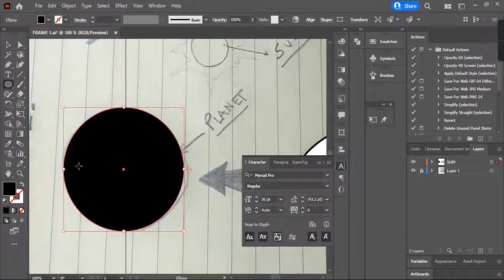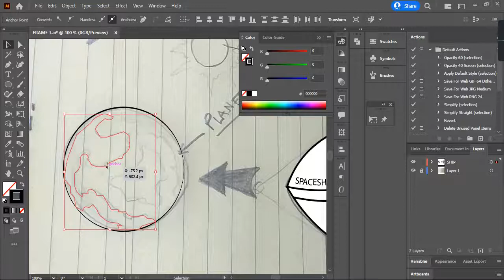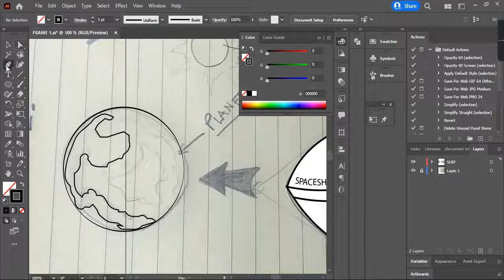Planet Digital Sketch in Illustrator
Storyboard College Project